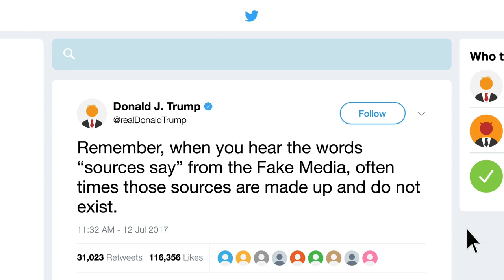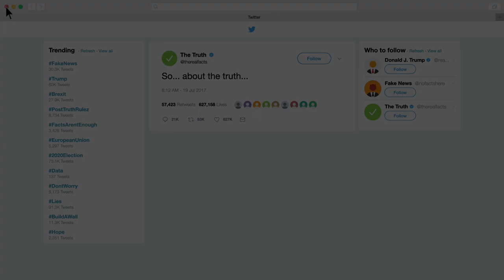Post-Truth | RSA Student Design Awards Winner | Moving Pictures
Animator: Max Wright
Voice: Matthew D'Ancona
BRIEF: Moving Pictures, conceive and produce an animation to accompany one of two selected audio files that will clarify, energise and illuminate the content

AWARD: Joint Winner of the Natracare Award